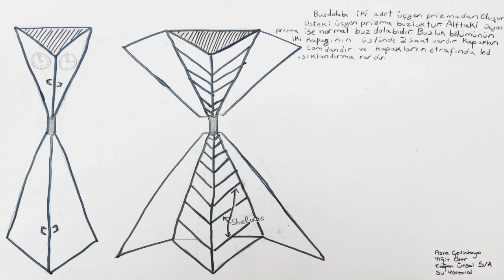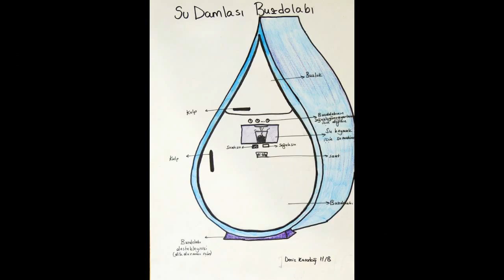"Hayallerim Çizgide Saklı" - Hayalimdeki Buzdolabı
Özel Sezin Okulu Öğrencilerinden "Hayallerim Çizgide Saklı" projesi. Çocuklardan büyüklara yaratıcı tasarımlar-Hayalimdeki Buzdolabı